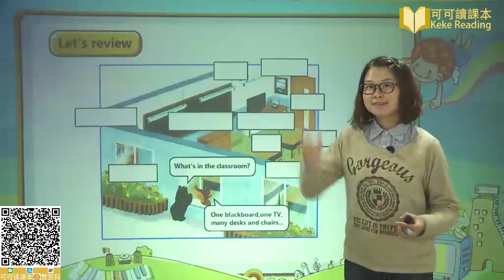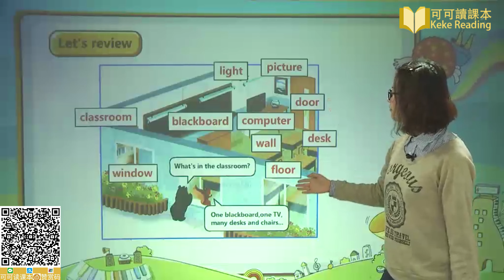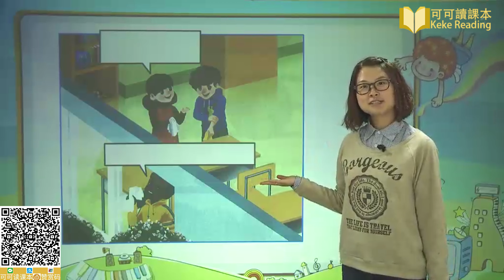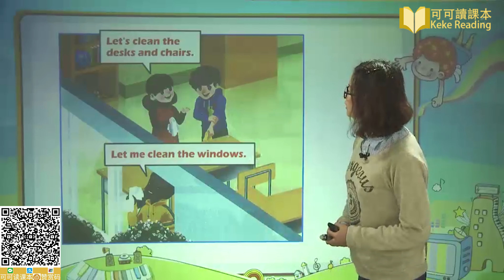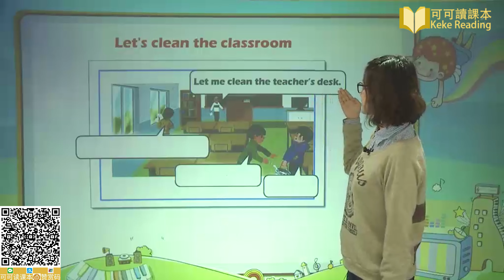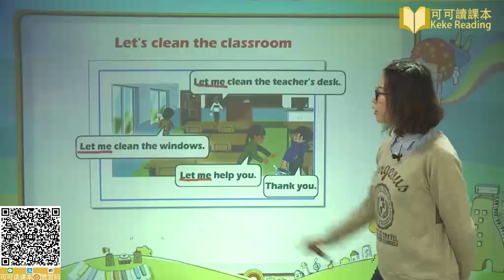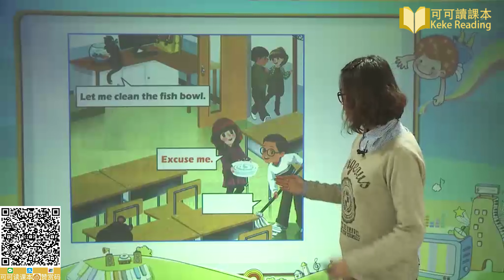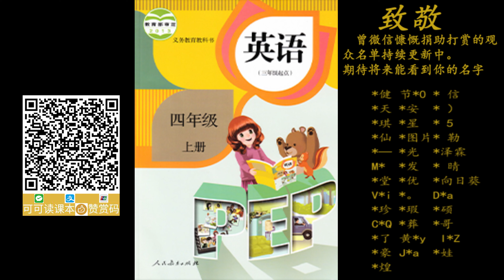Unit 1 4 My Classroom Lesson 4 小学英语四年级上册